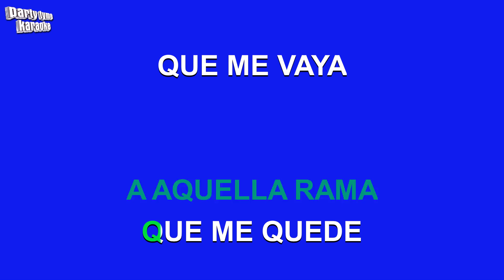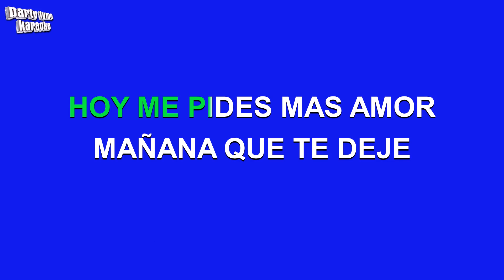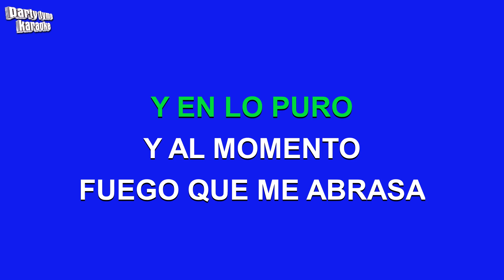Emmanuel - Caprichosa Maria (Versión Karaoke)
Versión karaoke de 'Caprichosa Maria'
hecho popular por Emmanuel,